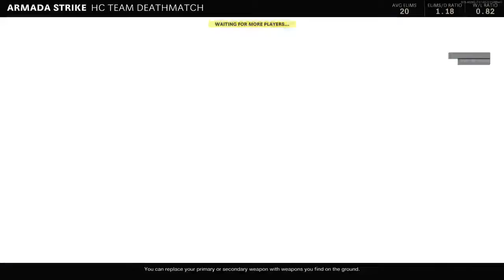"Unreal Call of Duty: Black Ops Cold War Gameplay with RTX 4900! | Next-Gen Visuals!"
Unreal Call of Duty: Black Ops Cold

🌟 Ready for an EPIC gaming experience? Join us as we dive into **Call of Duty: Black Ops Cold War** with the groundbreaking performance of the **RTX 4900**! Witness jaw-dropping graphics and impeccable frame rates like never before as we tear through intense multiplayer battles and heart-pounding campaigns. 🎮💥 In this video, we’ll showcase epic weapon loadouts, insane clutch plays, and multiplayer tips that will level up your game! Be sure to stick around for stunning graphics comparisons that will leave you breathless.